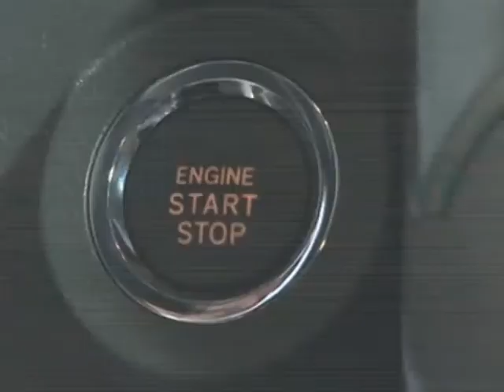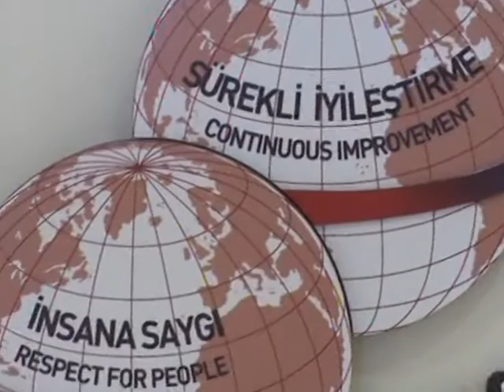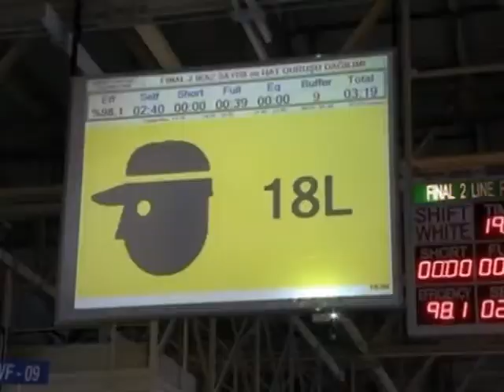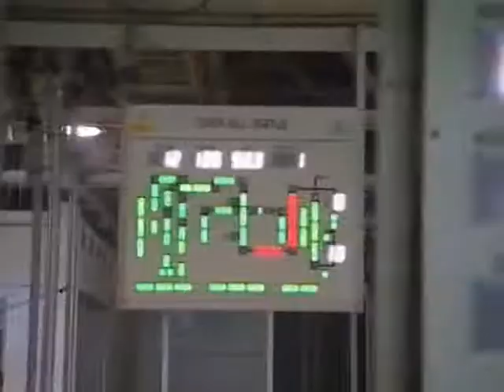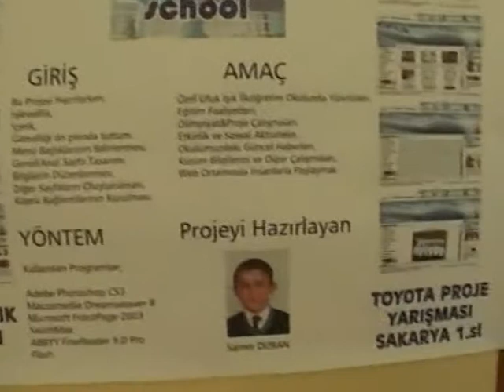Toyota Otomotiv Sanayi Türkiye 2009